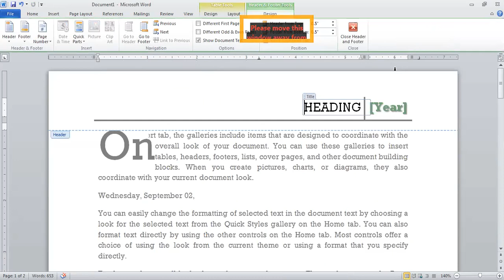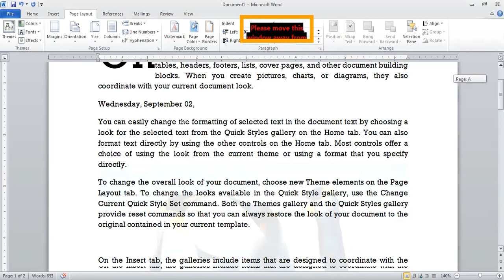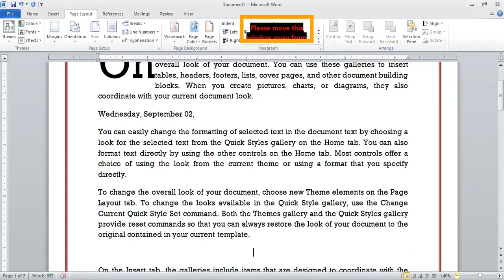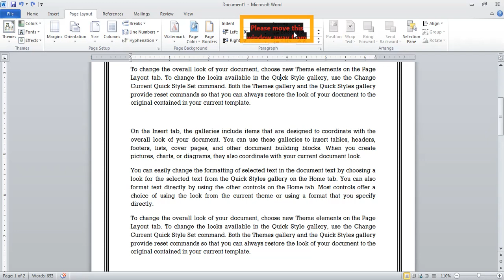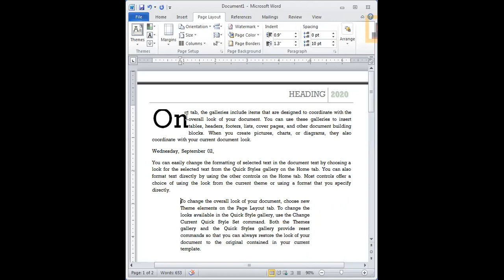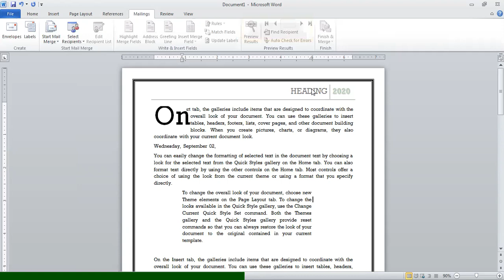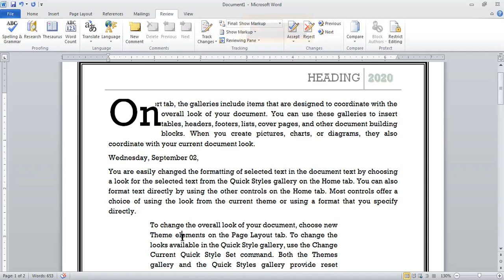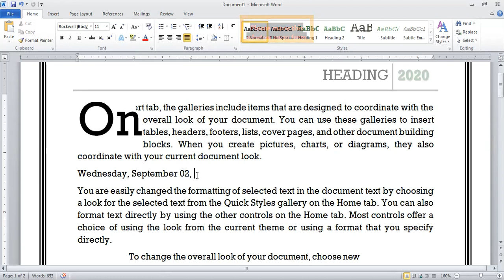Ms-Word part 4 Page layout to View Tab detailed zoom recorded lecture in Urdu